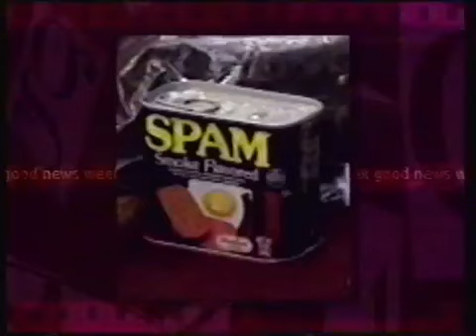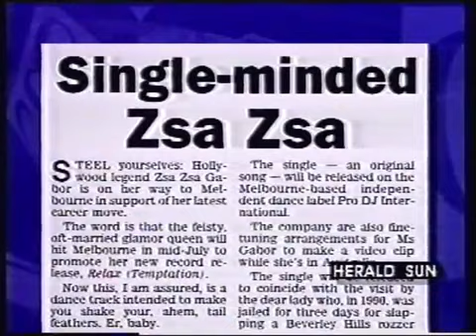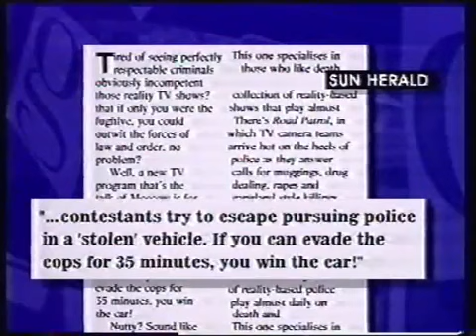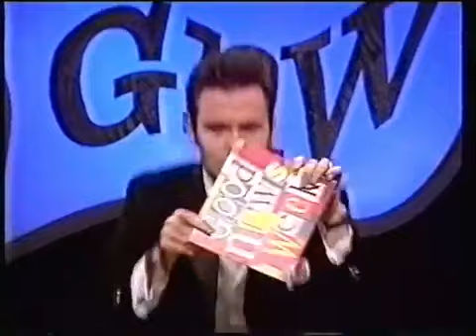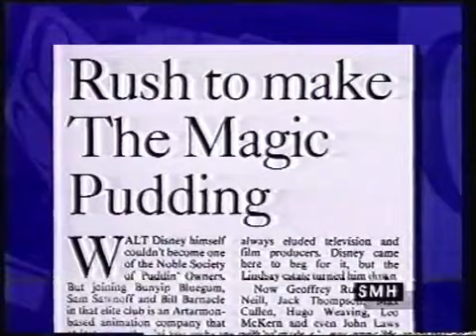Good News Weekend - Ep 04 - 1998-07-04